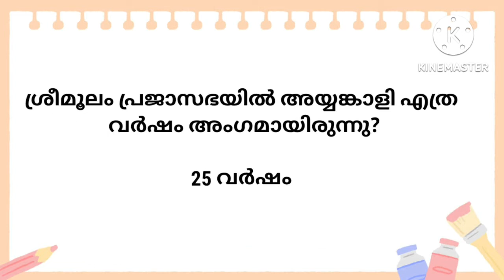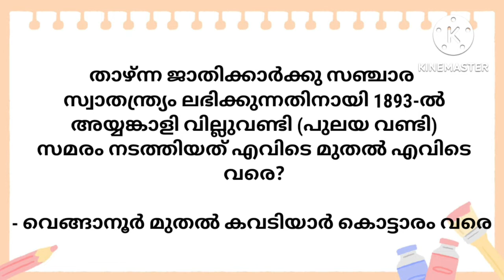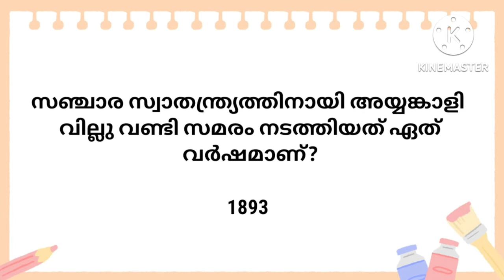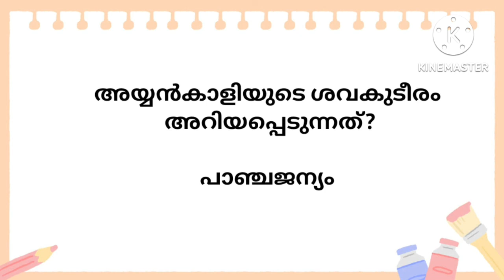Ayyankali Quiz - അയ്യങ്കാളി ക്വിസ് KERALA PSC NEW SYLLABUS BASED CLASSES KERALA RENAISSANCE